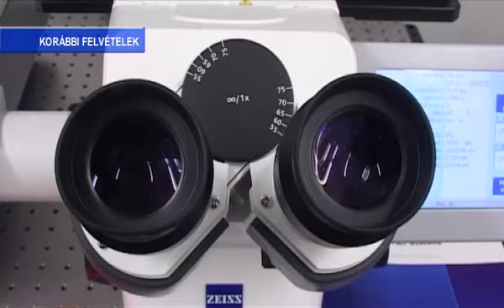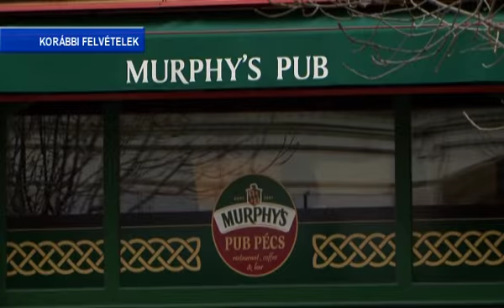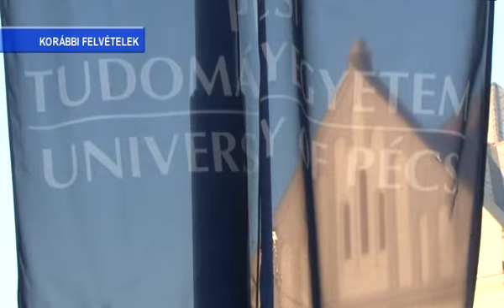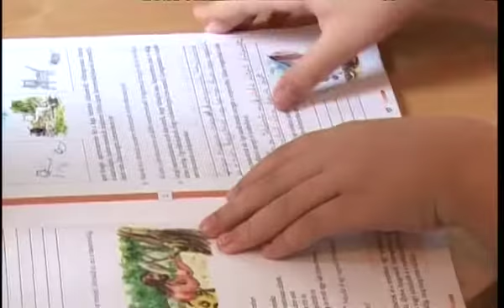PontMa (2015.10.20.) Pécs TV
PontMa
Idő: 00:17:31
Készítették: Vígh Gabriella, Tamás Gábor, Lukács Ottó, Katits Bernadett, Viszti István

Tartalom:
- Félmilliárd forintos csapadékcsatorna fejlesztést hajtottak végre Pécsett
- Cégekkel együtt pályázhat az egyetem az EU-s forrásokra
(Megszólaló: Rabb Szabolcs innovációs osztályvezető, Pécs-Baranyai Kereskedelmi és Iparkamara)
- Befejezi működését a Murphy's Pub
- A PTE támogató szolgálatot működtet 2005 óta, mivel több száz speciális képzési igényű hallgató tanul itt
- 2 napon át nyílt nap volt a KERO-ban
(Megszólalók: Simon Zsolt igazgató, Pécsi KSZ KIVISZ Szakképző Iskola; Metzger Tibor főigazgató, Pécsi Szakképzési Centrum, stúdióvendég: Janovics László szakképzési vezető, Pécs-Baranyai Kereskedelmi és Iparkamara)
- Önkénteseket toboroz az Otthon Segítünk Alapítvány
(Megszólalók: Elekes Gézáné önkéntes, Otthon Segítünk Alapítvány; Herczeg Zsuzsanna szervező, Otthon Segítünk Alapítvány)
- Megsérült a PEAC Pécs női kosárlabda csapatának szerb centere, Dragana Sztankovics